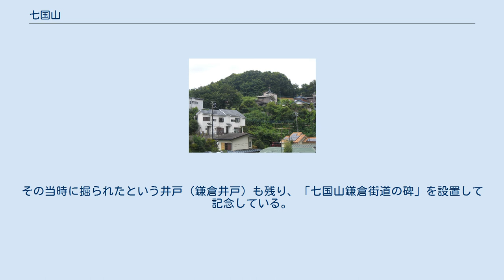七国山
七国山（ななくにやま）は、東京都町田市山崎町にある標高128.5メートルの山である。
鎌倉時代頃に鎌倉と上州方面を結んだ鎌倉街道上道の古道跡が現在も残っており、近隣の本町田や小野路は古くから宿場として栄えたとされる。
 昔は頂上付近から相模、甲斐、伊豆、駿河、信濃、上野、下野の7つの国を見ることができたため、そのように呼ばれた。
 七国山の頂上付近 東京都町田市のちょうど中央付近に位置している。
付近は多摩丘陵の南西縁で起伏が非常に激しく、北・東・南の三方は深い谷戸となる。
そのうち東側の谷戸には薬師池公園が広がり、南側の谷戸は山崎町・野津田町・本町田との境となり、恩田川（町田川）上流端の今井川源流域となる。
この付近はかつての町田町・忠生村・鶴川村の村境でもあった。
 七国山の山頂付近は雑木林と畑を中心とした里山だが、主に東側と南側の斜面には頂上近くまで住宅地が広がる。
西側の斜面は山の中腹にある山崎公園まで雑木林が続くほか、「町田ダリア園」が接する。
北側には「七国山緑地」と、シイタケなどを栽培している「こころみ農園」があり、さらに北東側には自由民権の森公園（町田ぼたん園）などの里山が続く。
 七国山の頂上付近では、シラカシの林、ハチクとタラノキの林、植林されたスギが多少あり、その周りの高い場所ではコナラ、クヌギ、エゴノキが大部分を占め、低い場所ではハリギリ、ヤマツツジ、ガマズミ、ヒサカキ、シラカシなどが見られる。
 山崎町と野津田町にまたがる七国山の周辺は、東京都により「七国山緑地保全地域」に指定され、またその付近は東京都により鳥獣保護区に指定されている。
さらに七国山の周辺と薬師池公園の西の緑地は東京都により「七国山風致地区」に指定されている。
 七国山、鎌倉街道の石碑 前述の通り、かつて鎌倉から町田・府中・所沢・高崎を超え信州・上州方面を結んでいた鎌倉街道上道の古道が現在も残されている。
その当時に掘られたという井戸（鎌倉井戸）も残り、「七国山鎌倉街道の碑」を設置して記念している。
この古道は浅い割堀になっており、昔ながらの未舗装の道が雑木林を南北方向に抜けている。